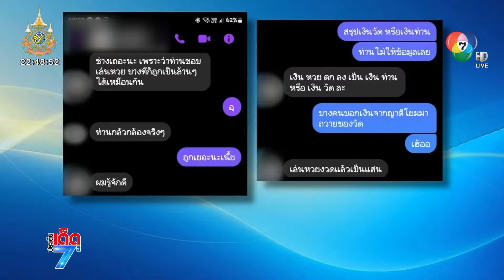ตำรวจชี้ ! โจรรู้กลไกลอย่างดี เหตุงัดตู้เซฟเจ้าอาวาส | ประเด็นเด็ด 7 สี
ประเด็นเด็ด 7 สี - ข่าวนี้ต้องบอกว่า ในที่สุดก็ปิดกันไม่มิด หลังคนร้ายก่อเหตุงัดตู้เซฟของเจ้าอาวาส ที่มีเงินมากถึง 6.5 ล้านบาท แต่หลวงพ่อเองไม่อยากให้เป็นข่าว ลูกศิษย์วัดเผย ท่านอาจจะไม่อยากให้ตรวจสอบที่มาของเงิน ล่าสุด ตำรวจชี้ คนร้ายที่งัดตู้เซฟมี 2 กลุ่มมีความชำนาญด้านกลไกของตู้เซฟ

หลังเกิดเหตุ เจ้าอาวาสวัดในอำเภอปราสาท จังหวัดสุรินทร์ ซึ่งเป็นเจ้าของตู้เซฟ ท่านบอกว่าก็เสียความรู้สึก ไม่นึกว่าโจรจะมาเล่นงานพระ คาดว่าคนร้ายเข้ามาทางหน้าต่างของกุฏิ เงินจะหายไปกว่า 6 ล้านบาท แต่ตนก็อยากจะอยู่เงียบ ๆ ล่าสุดตำรวจได้ลงพื้นที่เก็บลายนิ้วมือแฝงของคนในวัดไปแล้ว ต้องรอผลการตรวจสอบ

หลายคนตั้งข้อสงสัย ทำไมเจ้าอาวาสจึงขอให้ปิดข่าว ทั้งที่เงินหายไปจำนวนมากเป็นหลักล้าน และช่วงเกิดเหตุทุบตู้เซฟขนาดนั้น ทำไมไม่มีใครได้ยินเสียง ปรากฏว่า มีลูกศิษย์วัดออกมาเผยข้อมูลเชิงลึก บอกว่า อาจจะเป็นไปได้ที่หลวงพ่อไม่อยากจะยุ่งยากถูกตรวจสอบที่มาของเงิน เพราะเงินในตู้เซฟ นอกจากเป็นเงินที่ญาติโยมบริจาคมาแล้ว ส่วนหนึ่งยังเป็นเงินที่ได้มาจากการเล่นหวย บางงวดหลวงพ่อถูกหวยนับล้านบาท

พล.ต.ต.สุคนธ์ ศรีอรุณ ผู้บังคับการตำรวจภูธรจังหวัดสุรินทร์ เผยถึงความคืบหน้าของคดีนี้ว่า ได้กำชับพนักงานสอบสวนแกะรอยคนใกล้ชิดว่าใครบ้างที่รู้ความเคลื่อนไหวเรื่องเงินของหลวงพ่อ ก่อนหน้านี้ โจรใจบาปได้เข้าไปรื้อค้นขโมยพระเครื่องไปหลายองค์ และฉกซองเงินทำบุญของญาติโยมไปด้วย ก่อนหลบหนีคงเหลือบไปเห็นตู้เซฟข้างหน้าต่าง ก็เลยไปตามพรรคพวกที่รู้กลไกตู้เซฟมาทำการตัดหูเซฟ ทำลายกล่องดวงใจ เพื่อให้เดือยถูกปลดออก ก่อนจะกวาดเงินสดไปเกลี้ยงตู้เซฟ

ล่าสุด ตำรวจไล่เช็กภาพกล้องวงจรปิด ซึ่งจริงแล้วไม่ได้เสียอย่างที่เป็นข่าว เพื่อหาหลักฐานรวบตัวโจรแก๊งนี้

เจ้าอาวาสเผยที่เก็บเงินไว้จำนวนมาก ไม่นำไปฝากธนาคาร เพราะวัดอยู่ห่างไกล ไม่มีธนาคารในละแวกนี้ จึงเก็บเงินไว้ในตู้เซฟซึ่งก็คิดว่าปลอดภัยแล้ว เพื่อสำรองเงินไว้สร้างหอปฏิบัติธรรมของวัด แต่กลับมาถูกโจรขโมยไปซะก่อน